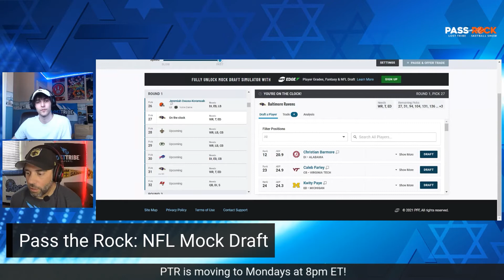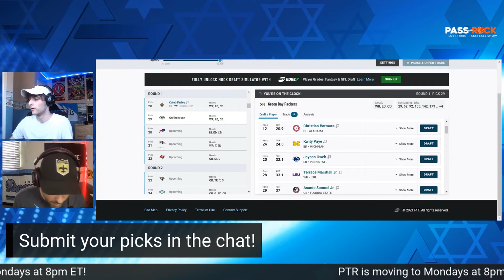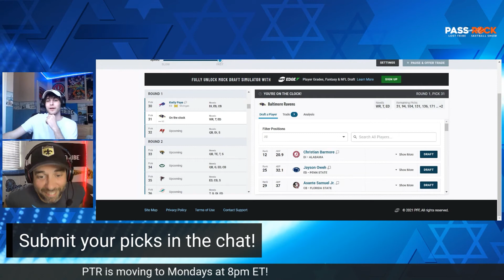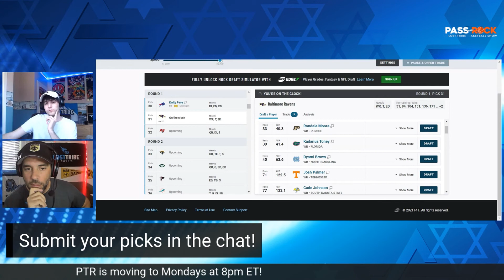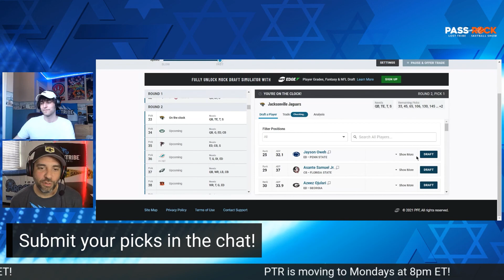2021 NFL MOCK DRAFT | The Lost Tribe Community makes their picks!!! | Part 4 of 4 - Picks 25-32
2021 NFL Draft Preview!!! Jesse and Brian walk through all 32 NFL teams in the 2021 NFL Draft. What are the team needs? Who does Jesse and Brian think can fill those needs? Who is going to drop and who's going to rise? All this in our First Draft Mega Show preview!  What teams will stock up for a Super Bowl run?  Will the Jets fumble their pick? (spoiler alert: they will).

Follow Lost Tribe Esports
LostTribeEsports.org